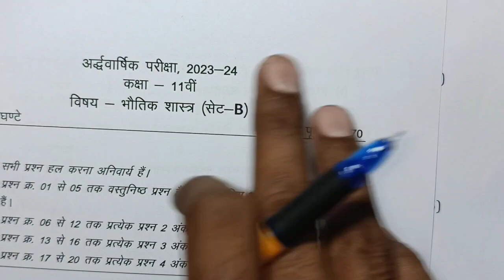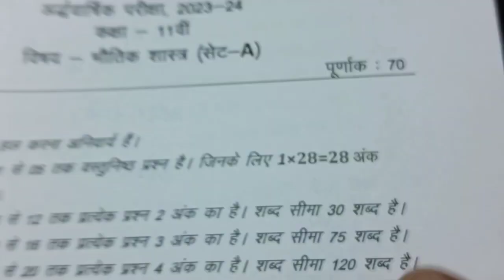class 11th physics ardhvaarshik paper 2023-24 mp board /अर्धवार्षिक परीक्षा 2023- 24 पेपर कक्षा 11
class 11th physics ardhvarshik paper 2023 mp board / अर्धवार्षिक परीक्षा 2023 भौतिक शास्त्र पेपर ग्यारवी / सेट A

class 11th physics half yearly exam paper 2023 / mp board ardhvarshik exam 2023 class 11th bhotik shastra paper

6 दिसंबर का भौतिक शास्त्र का अर्धवार्षिक पेपर कक्षा 11वी का एमपी बोर्ड
9 दिसंबर का भौतिक विज्ञान का पेपर
6 december ka physical ka paper MP board
kaksha 11 ka bhotik shastra ka 6 december ka real paper

class 11 physics ardhvarshik paper 2024

class 11 physics ardhvaarshik paper 2024

class 11th physics ardhvaarshik paper 2023 mp board

aaj ka physics ka paper kaksha gyarvi

aaj ka bhotik shastra ka paper class 11th

class 11th physics ardhvaarshik paper 2023 mp board / कक्षा 11वी भौतिक शास्त्र अर्द्धवार्षिक परीक्षा पेपर 2023

physics half yearly exam paper class 11th 2023 set a

class 11 physics half yearly exam paper 2023 mp board

class 11 physics half yearly exam paper 2023  most important question

आज मैने वार्षिक परीक्षा 2023 24 से कक्षा 11वी विषय भौतिक शास्त्र का अर्धवार्षिक पेपर को समझाया है या फिर ardhvarshik paper class 11th physics या ardhvarshik paper kaksha barvin या फिर class 11th half yearly exam paper 2023 bhotik shastra इसके अलावा ardhvaarshik paper 2023 11th ka या mp board half yearly exam pariksha या फिर kaksha barvi vishay physics half yearly exam pariksha का पेपर बताया है आशा है की अर्द्धवार्षिक परीक्षा कक्षा 11वी भौतिक विज्ञान का पेपर पसंद आ गया होगा

(4) kaksha gyarvin ka physics ardhvaarshik pariksha

(6) kaksha gyarvee vishay bhotik vigyan ardhvarshik pariksha 2023

(7) kaksha 11 physics half yearly exam pariksha 2023

(8) kaksha 11 physics half yearly exam paper

(12) class 11th half yearly exam pariksha physics paper 2024

class 11th physics half yearly exam paper 2023 mp board / अर्द्धवार्षिक परीक्षा 2023 भौतिक शास्त्र पेपर 11वीं /

class 11th physics ardhvarshik paper 2023 mp board / अर्धवार्षिक परीक्षा 2023 भौतिक शास्त्र पेपर / half yearly